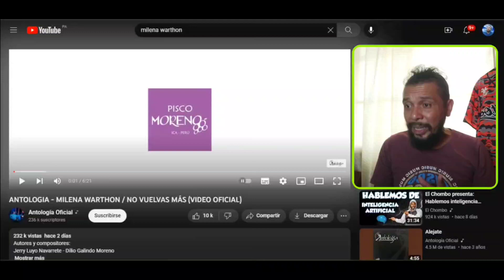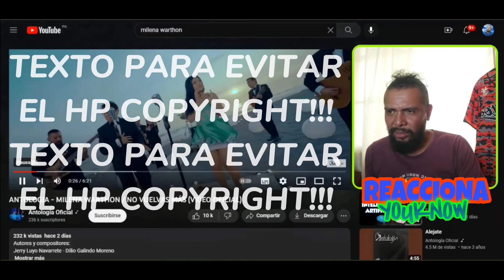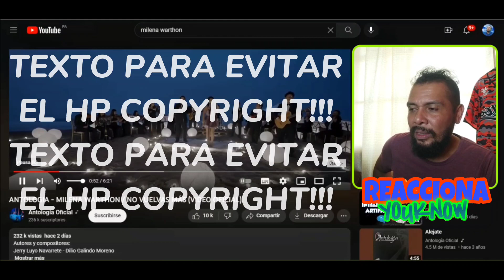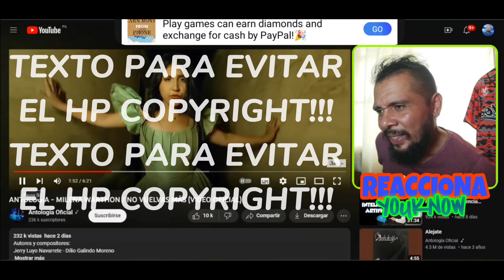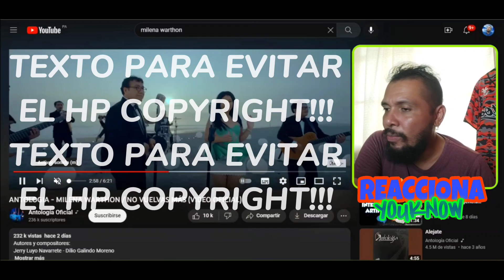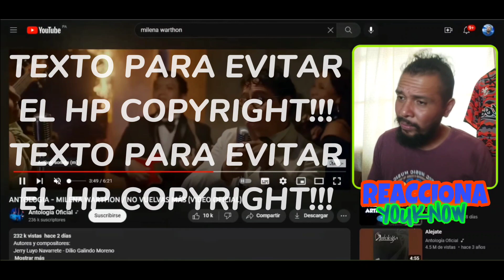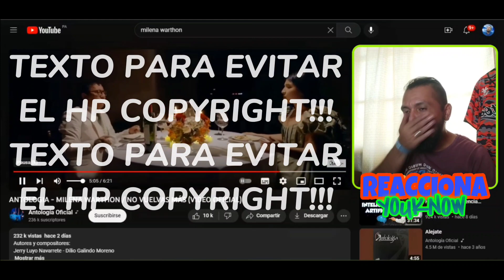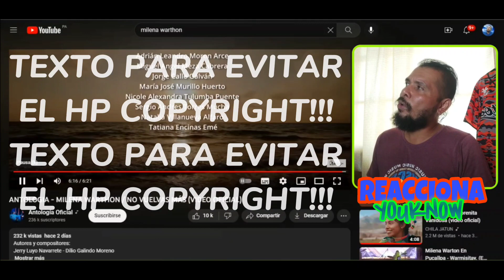REACCIÓN | ANTOLOGIA - MILENA WARTHON / NO VUELVAS MÁS (VIDEO OFICIAL) 🇵🇪 Youknow 🔥🐐🇵🇦